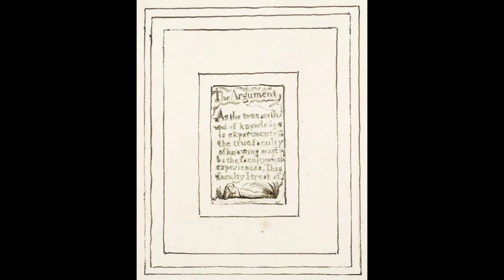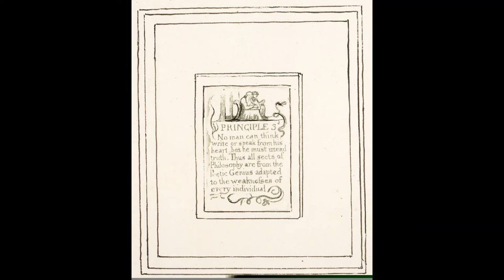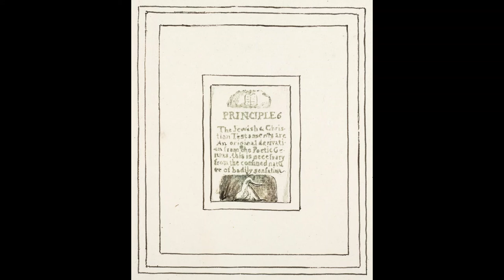William Blake - ALL RELIGIONS are ONE (c. 1788)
ALL RELIGIONS are ONE by William Blake. Read by Moss.